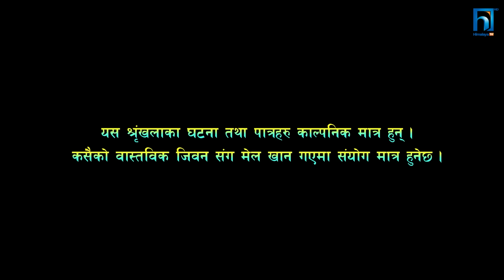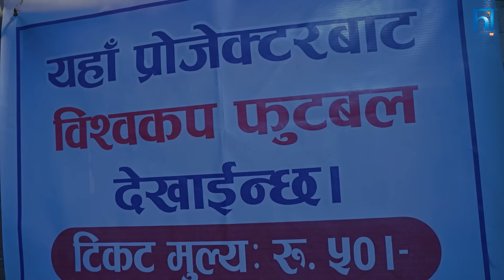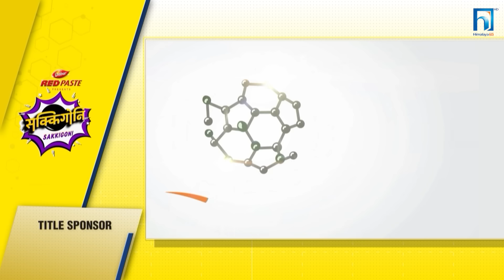Sakkigoni | Comedy Serial | S2 | Episode 95 | Arjun, Kumar, Sagar, Harish, Dhature, Priyana, Sita,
Cinematographer: Gokul Adhikari
Editor: Rajendra Manandhar
Chief Ad: Hari Niraula
Poster: Rajendra Manandhar
Light Management: Krishna Parajuli,Rajan Subedi, Raju lama, Bijaya Urau
Sound Management: Nimesh Guragain
Helper: Subas lakantri
Production Manager: Saroj Kunwar
Equipment Management: J.P.T. Creation Pvt. Ltd., Rudra Gurung,
Makeup: Bikram Gautam, Rakesh Ranapal
Transportation: Bishal Puri, Krishna Shreshta
Kitchen Management: Anish Kunwar
Title Song: Prakash Ghimire "Punja"
Music/Vocal: Sugam Pokharel
Music Arrangement: B.B. Anuragi
Recordist: Kamal Thapa
Mixing: Shyam Shwet Rasaily
Studio: Prisma Digital Recording Studio
VFX: Shree Krishna Shrestha
Logo: Vijaya Bashyal, Shree Krishna Shrestha

► Intagram : Teligenz